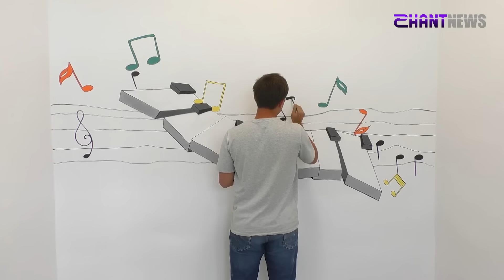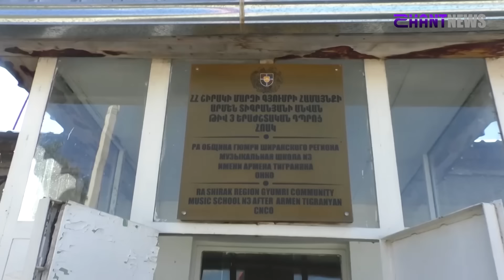«Հորիզոն»-ի թողարկում | 12-00 | 24.08.2024